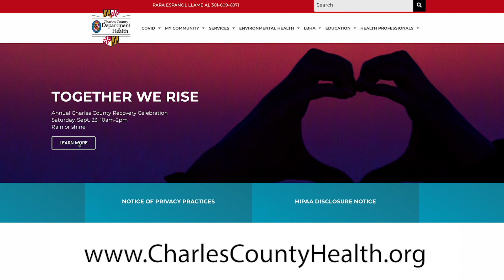Together We Rise National Recovery Month Celebration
September is National Recovery Month and Karyn Black, the Director of the Local Behavioral Health Authority for Charles County, explains the importance of this month, and invites Charles County residents to take part in the Health Department’s Recovery Month celebration, Together We Rise, on Saturday, September 23rd, 2023.